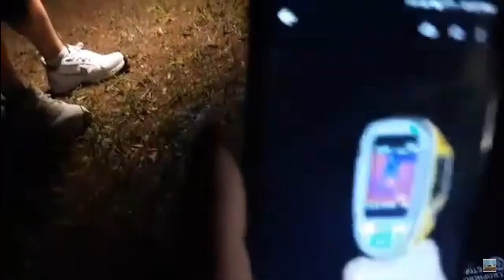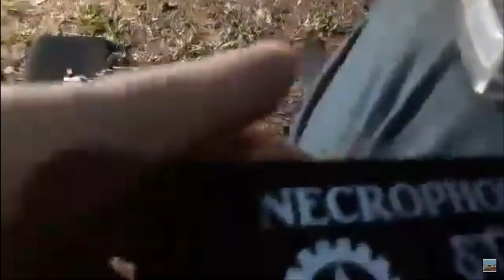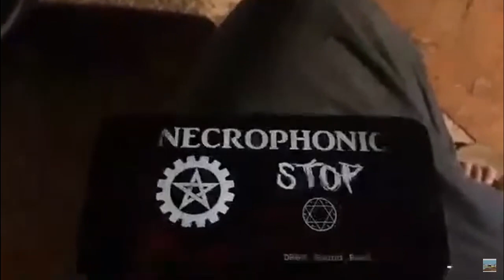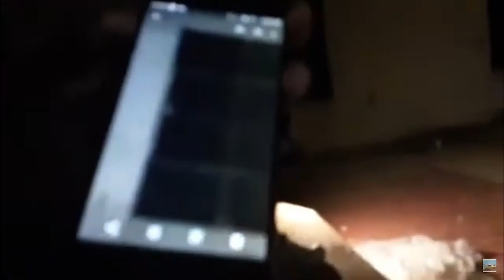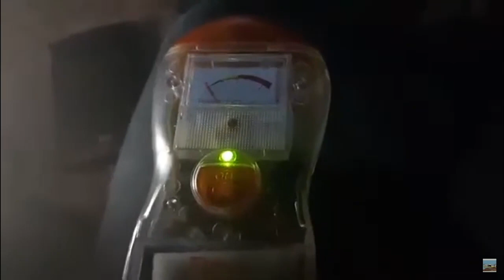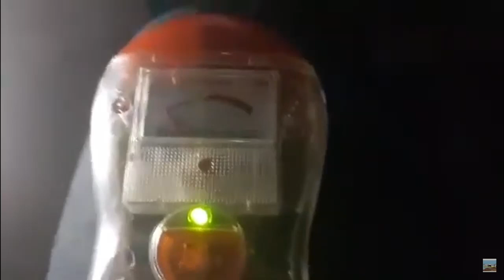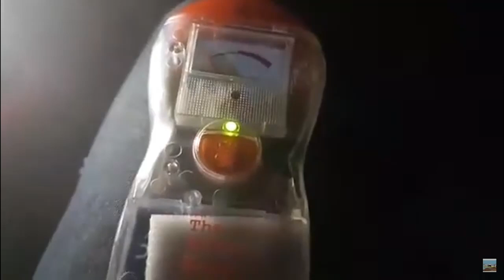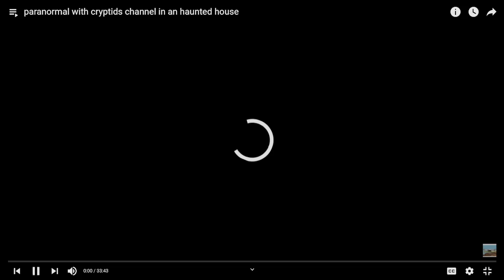Demon Hunt Exorcism and was cussed at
One of my favorite Demon Hunts that I used an EMF Meter and Necrophonics app ended in lots of Profanity and cuss words used by Demons through Spirit Box while I was investigating the Haunting and ended up using Prayer to alleviate the problem
New Channel that focus's  on Van Life , Van Life Vlogging ,also make Videos about my Pit Bulls Precious and Sugar , Exploring with my DJI Mavic Mini 2 Drone , Paranormal , Cryptids and Cemetery Camping .
Come along and follow me as I travel and explore the United States and sometimes Ghost Towns and so much more !!!
Smash that Bell and join the Posse and never miss a thing